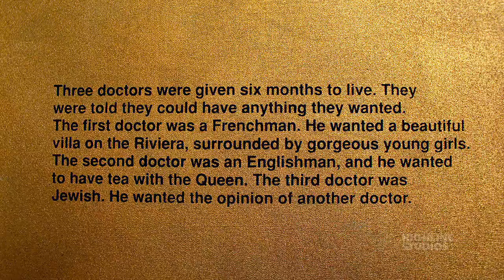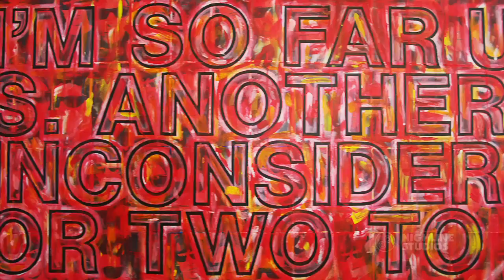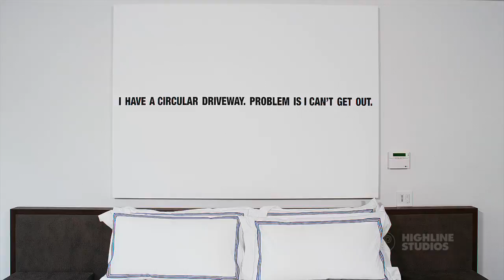Gagosian Gallery - the Work of Richard Prince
Gagosian Gallery
The work of Richard Prince installed in the Baroda House in Los Angeles.
Directed by Damon Hoydysh for Gagosian Gallery